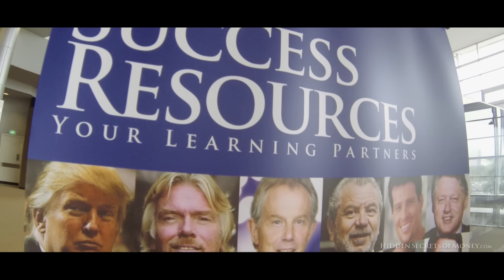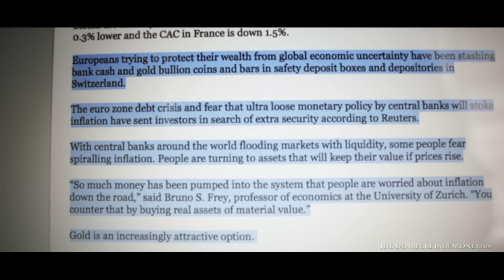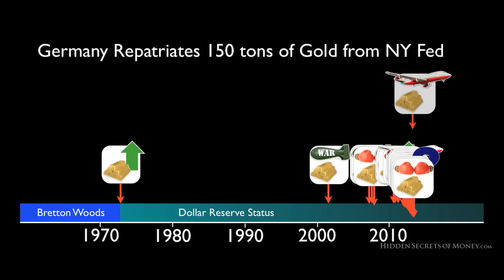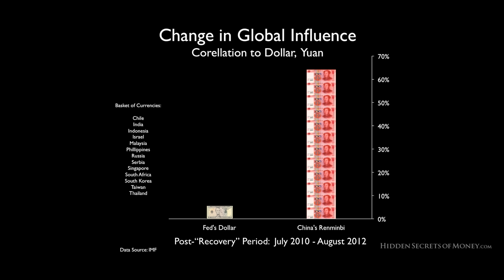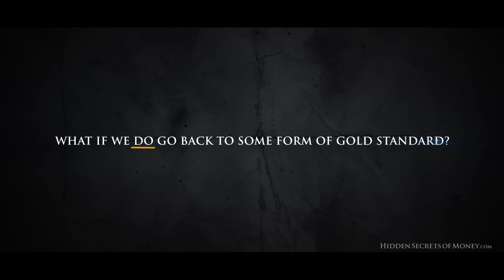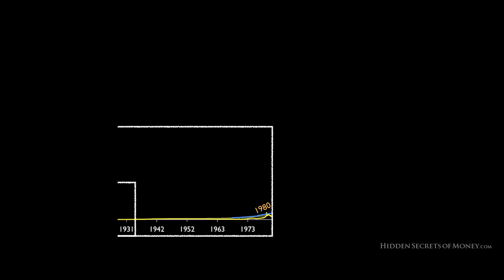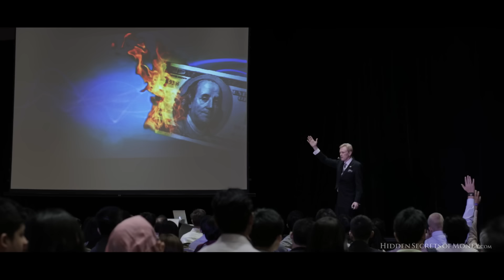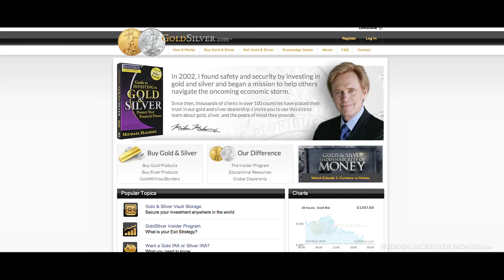DE-DOLLARIZATION - Death of the US Dollar Standard - Hidden Secrets Of Money Episode 3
More You may have heard stories on the news lately that suggest an international move away from the US Dollar is underway...but have you ever seen these events listed on a timeline?

Join Mike Maloney in Singapore as he states his case for why he expects the world to have a new monetary system in this decade. Whether it is countries repatriating their gold supplies, or creating bilateral trade agreements -- these events are all deemed to be 'Golden Nails' in the coffin of the U.S. Dollar Standard.

This episode follows on from Episode 2, in which we learned that the world does indeed have a new monetary system approximately every 40 years. Michael Maloney lines up the facts, showing that our current system is 42 years old and is developing serious stress fractures that at some stage will break.

How does this affect you and your family? The repercussions are huge for us all, be sure to watch the full episode and the accompanying Exclusive Presentation at HiddenSecretsOfMoney.com to find out how to turn this Dollar Crisis into a Golden Opportunity.